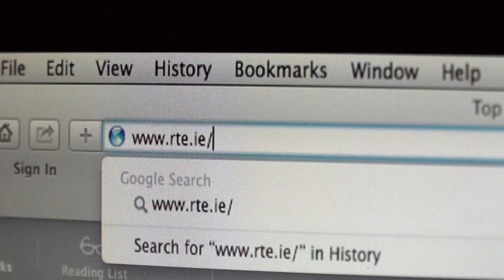The GAA Gets Ireland Walking with RTÉ Operation Transformation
We’re seeking to bring communities together as GAA Clubs all over Ireland are switching on their lights to get Ireland Walking!